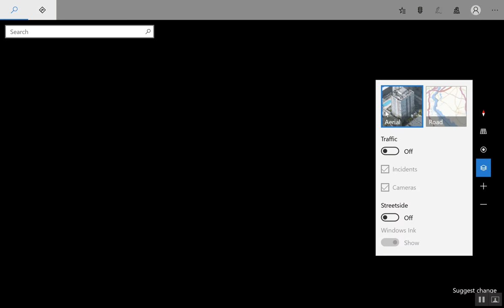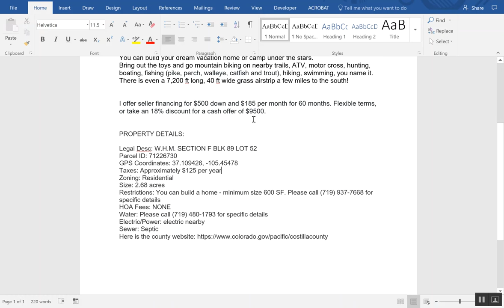2.68 AC parcel in Costilla, CO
Beautiful and highly sought after Wild Horse Mesa lot 2.68 AC in Costilla, Colorado. This property is less than 5 minutes from Sanchez Reservoir (a fishing destination) and 15 minutes south of San Luis, Colorado. The surrounding mountains offer a surreal landscape view with snowcapped peaks, and the Blanca peak to the north at 14,351 ft. above sea level.
Excellent long term investment!
You can build your dream vacation home or camp under the stars.
Bring out the toys and go mountain biking on nearby trails, ATV, motor cross, hunting, boating, fishing (pike, perch, walleye, catfish and trout), hiking, swimming, you name it.
There is even a 7,200 ft long, 40 ft wide grass airstrip a few miles to the south!

I offer seller financing for $500 down and $185 per month for 60 months.

PROPERTY DETAILS:

Legal Desc: W.H.M. SECTION F BLK 89 LOT 52
Parcel ID: 71226730
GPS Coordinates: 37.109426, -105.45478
Taxes: Approximately $125 per year
Zoning: Residential
Size: 2.68 acres
Restrictions: You can build a home - minimum size 600 SF.
HOA Fees: NONE
Electric/Power: electric nearby
Sewer: Septic